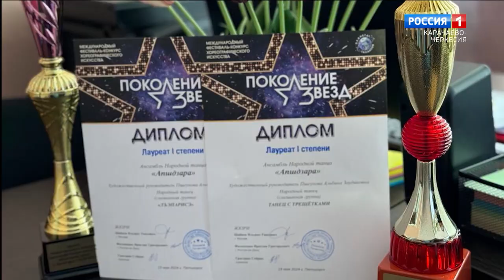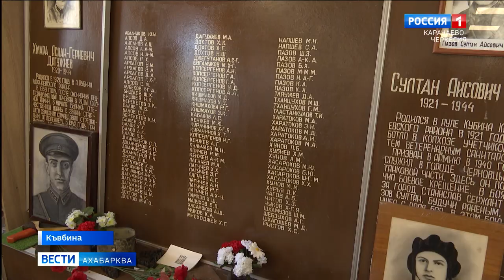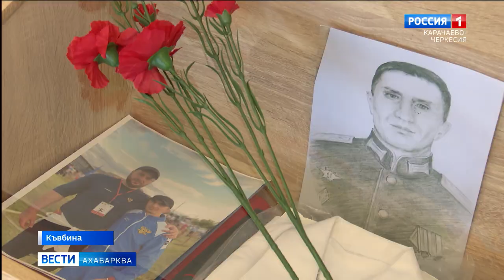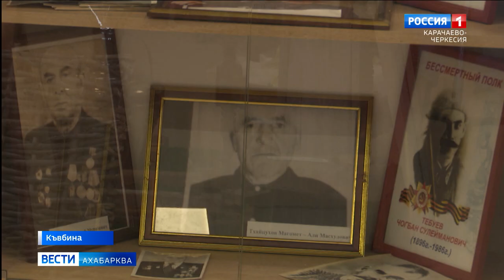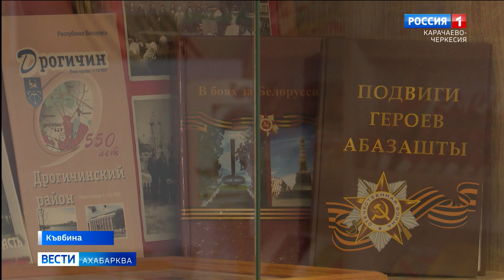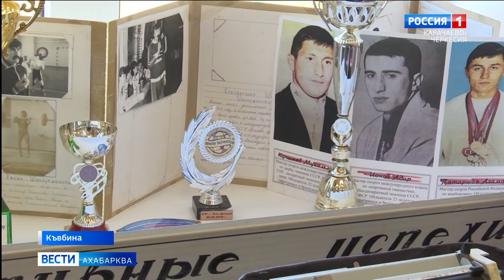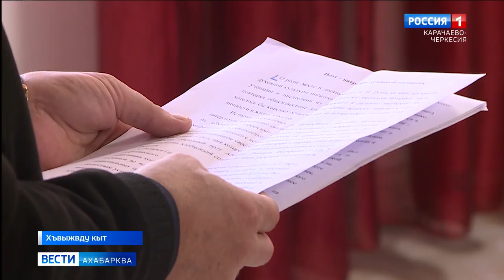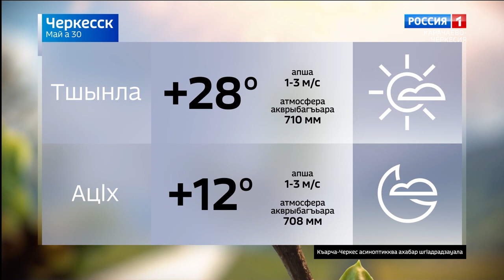Вести на абазинском языке 30.05.2024